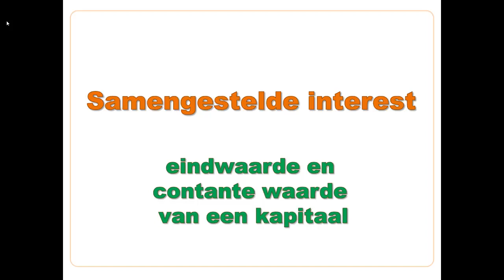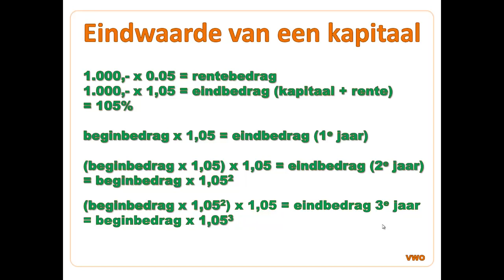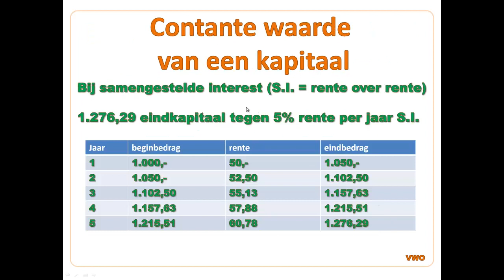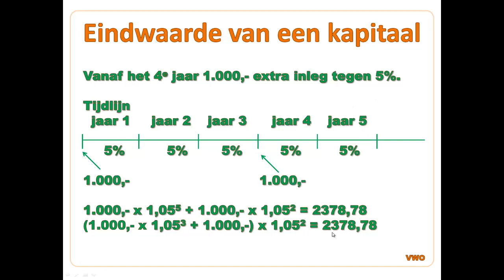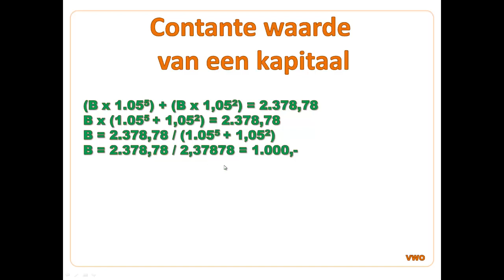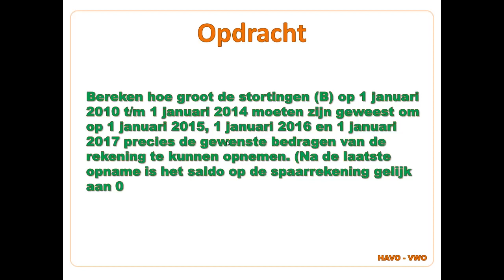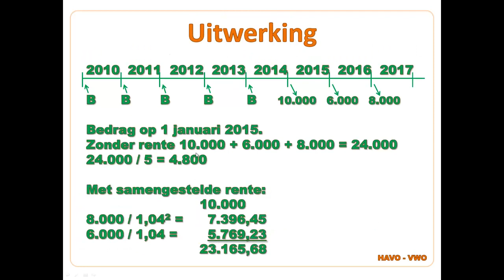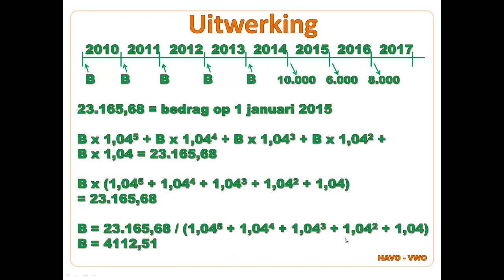De Economie Coach: Samengestelde Interest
De Economie Coach: In deze economieles van De Economie Coach ga ik in op de eindwaarde en contante waarde van een kapitaal op basis van samengestelde interest (S.I.). Hoe kun je snel uitrekenen wat een bedrag op je spaarrekening zal zijn over 5 jaar wanneer je rente op rente ontvangt. Of welk bedrag moet je nu op je rekening zetten om over 7 jaar 100.000 euro te hebben op basis van samengestelde interest. Op Jouw Succes!